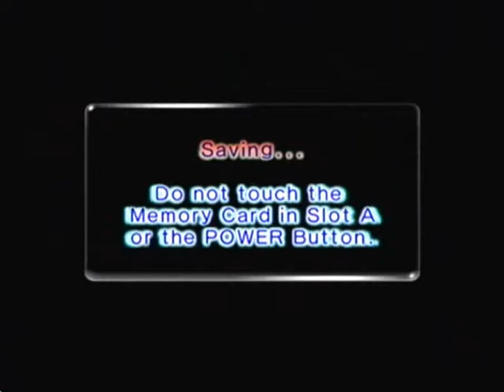Let's Play Pikmin 2 - Part 34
We reach the bottom of the Bulblax Kingdom, but there's one more road block in our way.